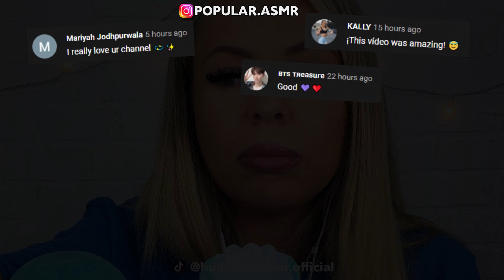Best of Asmr eating compilation - HunniBee, Jane, Kim and Liz, Abbey, Hongyu ASMR | ASMR PART 352